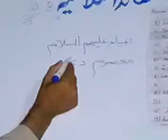Islamic beliefs:15 عقاٸداسلامیہ:١٥ عصمت انبیاء علیھم السلام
Islamic beliefs::15   عقاٸداسلامیہ::١٥